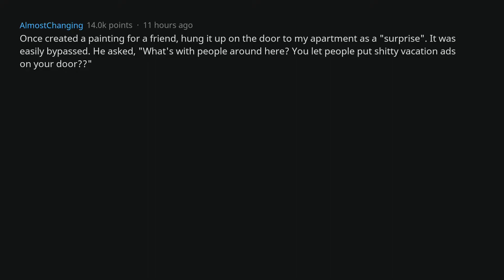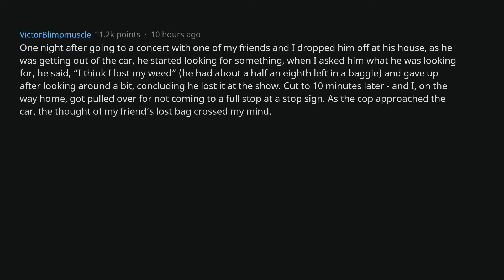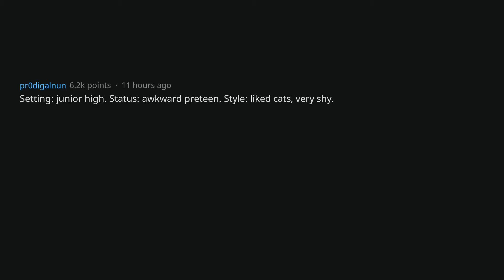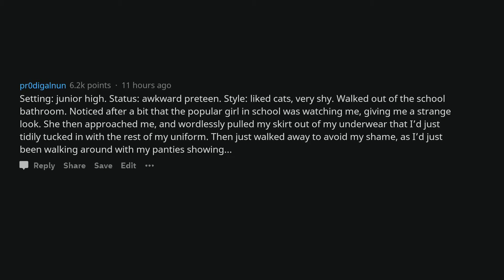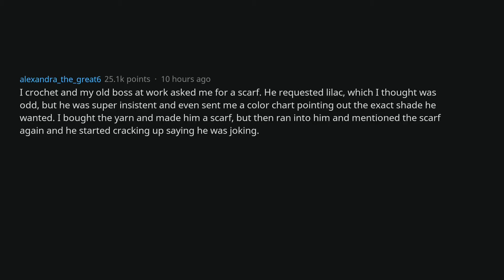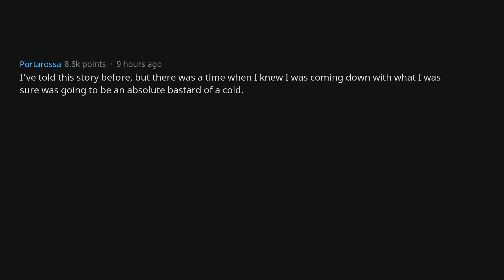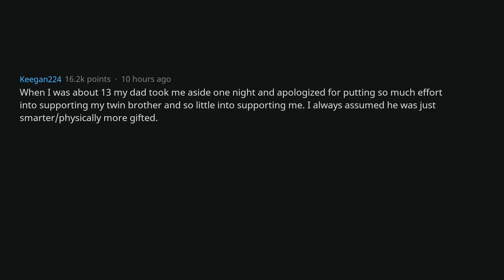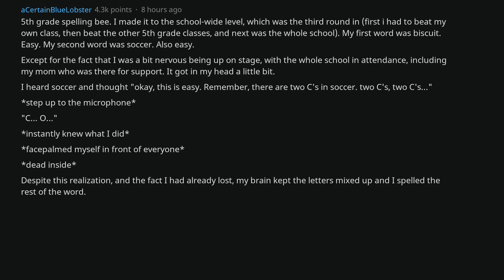What Was The Worst Time You Died Inside - (AskReddit Top Posts | Best Reddit Stories)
Has anything crazy happened to you? Share your own funny and best stories about this post/thread below in the comments!

► I am Gerrit From Reddit. I make Ask Reddit videos to cover the best posts on Reddit for you. I make high quality content that reads the posts for you with text to speech videos. I make brand new r/AskReddit videos everyday! We look at funny, comedy videos. Here you will see the best posts and comments across Reddit.